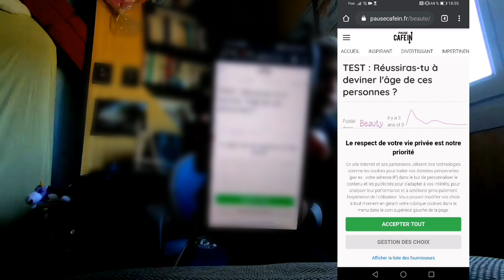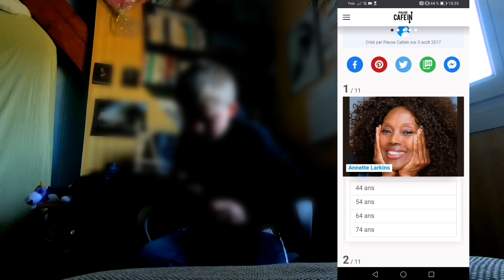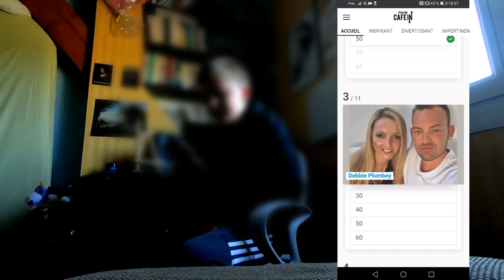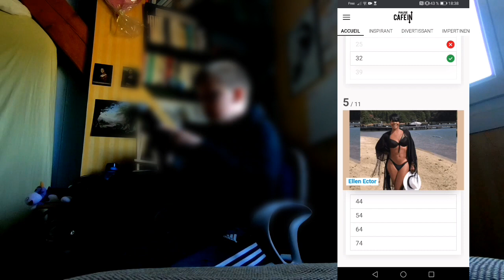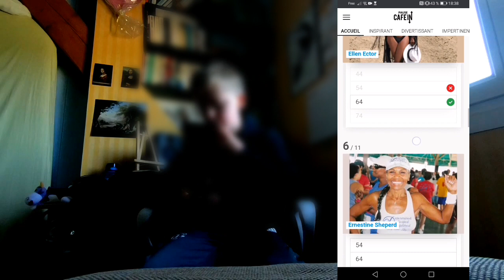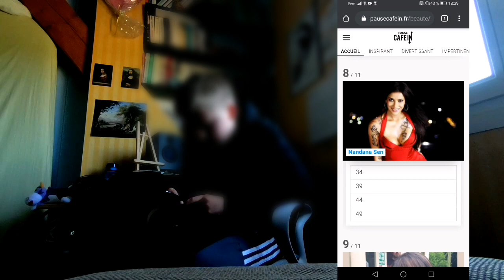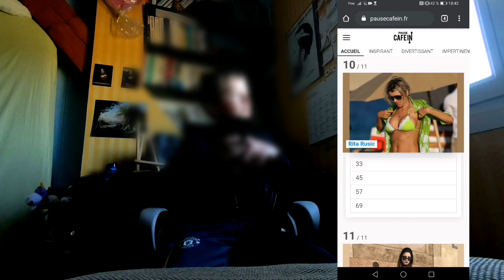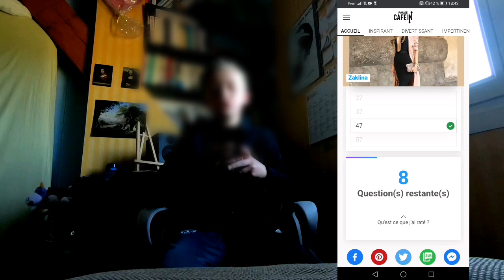J'essaie de deviner leurs âge !! ( C'EST N'IMPORTE QUOI !! )😧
Bonsoir tout le monde, aujourd'hui nouvelle vidéo !!

Mon Recorder🔥: Mobizen ( PLAY STORE OU APP STORE )
Mon autre materiel🔥: Gopro HERO 6 BLACK⤵️

Je voulais vous signaler que maintenant c'est une petite vidéo comme celle ci de 30s ou 1min le MARDI SOIR et la grande vidéo tuto le VENDREDI SOIR

Logiciel de Montage🔥: Kinemaster PREMIUM ( PLAY STORE / APP STORE )
Logiciels pour mes Miniatures🔥: Picsart & PixelLab ( PLAY STORE / APP STORE )
Musique d'Outro🔥: Dear Mom de Ky Baldwin ( ⤵️LIEN⤵️ )

Merci d'avoir pris le temps de lire cette description❤